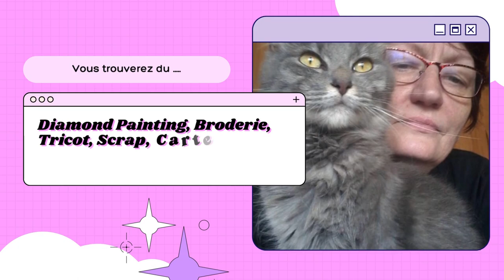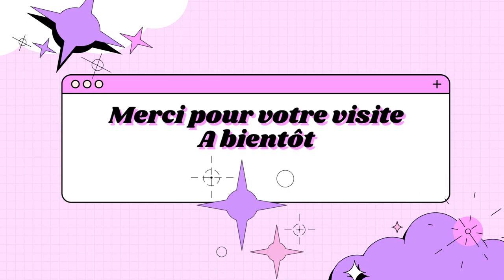DIAMOND PAINTING avec moi DESSOUS DE VERRE de la boutique DIAMONDARTGIFT 2 sur 6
Kit DP DIY Dessous de verre : Kit DIY - Dessous de verre + support - 8$99